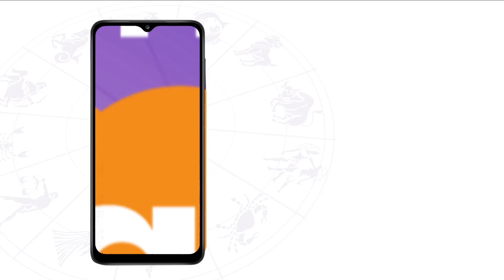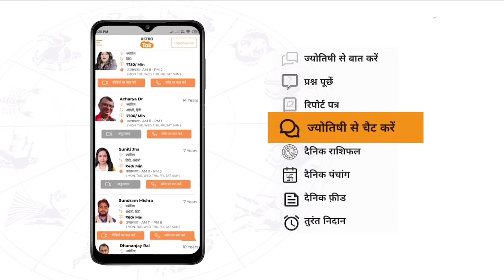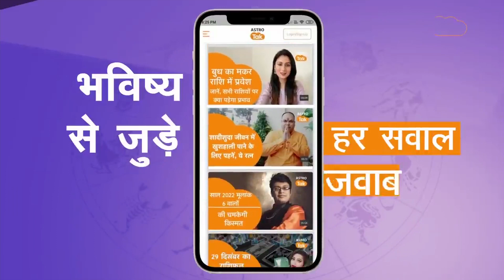क्या नाम गलत और सही होता है ? | Shailendra Pandey | Astro Tak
नाम किसी व्यक्ति के मानसिक और शारीरिक संरचना को व्यक्त करते हैं. केवल नाम से किसी व्यक्ति के जन्म-जन्मान्तर को जाना जा सकता है. नाम से व्यक्ति का स्वभाव आकार रूप रंग और गुण निर्धारित होते हैं. नाम काफी हद तक किसी व्यक्ति के भाग्य पर सीधा असर भी डालता है.आइए ज्योतिर्विद शैलेंद्र पांडेय जी से जानते हैं व्यक्ति के नाम से जुड़े संयोग और नाम का जीवन पर प्रभाव के बारे में...